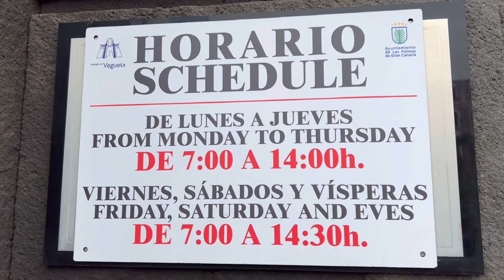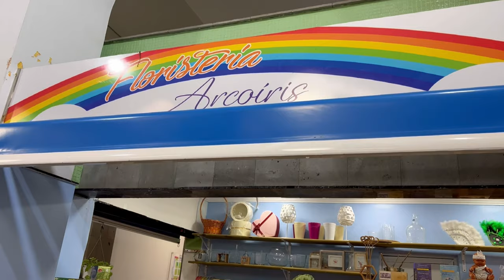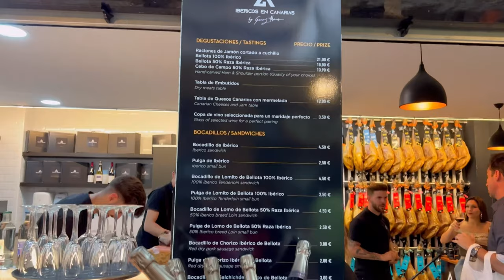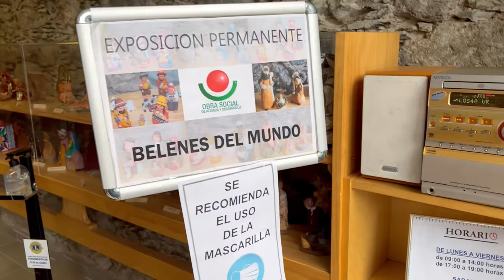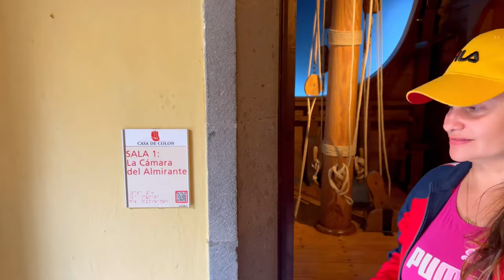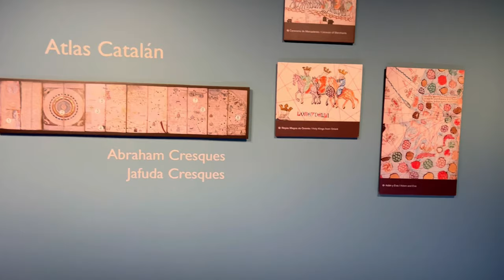❤️ VEGUETA Las Palmas de Gran Canaria 🇮🇨 qué ver y dónde comer.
Descubre uno de los cascos históricos más lindo de este planeta, sus imponentes iglesias, su gran mercado, sus comidas típicas, y mucho más

￼ 🔥 😱 Descubre lo NOVEDOSO de Gran Canaria 🇮🇨😍 lugares paradisíacos 🏝 en este video le enseñare el hermoso de esta isla y CONOCER como viajar de una forma muy BARATA 🤑.

🙌 Ven y disfruta y ya sabrás por qué es uno de los lugares más TURÍSTICO de España 🇪🇸

😜 Nos vemos, si llegas al final del vídeo te aplaudo 👏 👏👏👏 porque te lo mereces 🏆.

Y si estás leyendo esto significa qué perteneces al 1% de la gente que si lee la descripción de los vídeos hasta el final, ERES ESPECIAL 👍 déjame un comentario 🗣 con un EMOJI de elefante 🐘 si veo esto me alegrarás el día 😃.

➡️Déjame un comentario si te gustaría conocer más sobre algún sitio de Gran Canaria y no ponerlos manos 🙌  a la obra 😎.